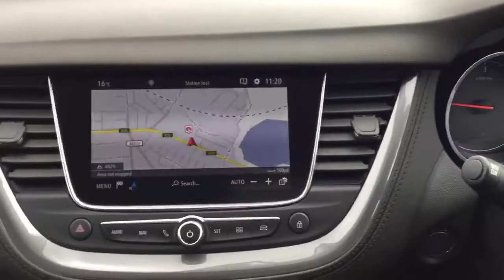YN18UBY Vauxhall Grandland X 1.6 Turbo D Sport Nav